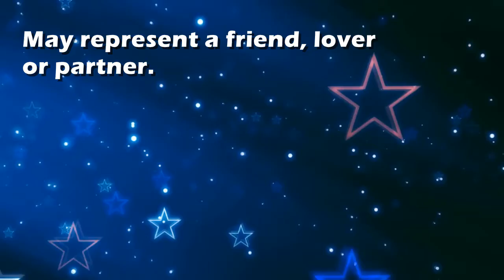Mate : Dream Interpretation and Dream Meaning by TellMeMyDream.com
What does dreaming about 'mate' means?
In this video from TellMyMyDream.com we explain and interpret the meaning of a dream about  the 'mate' psychic symbol

The symbol: mate in a dream can be interpreted and explained as follows
'May represent a friend, lover or partner.'.